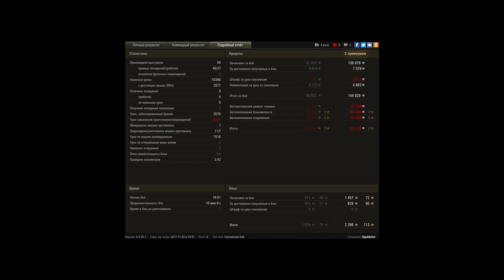Объект 140, Песчаная река, Штурм